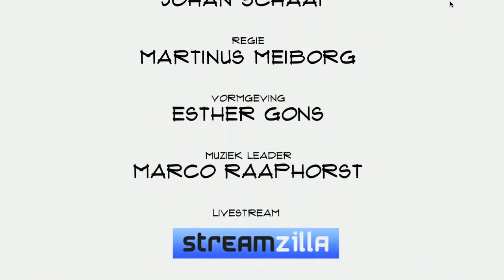Pit Janssen (MedApp): "Het trouw slikken van voorgeschreven medicijnen is belangrijk"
Het blijkt voor veel mensen heel lastig te zijn om trouw voorgeschreven medicijnen in te nemen. MedApp probeert daarbij te helpen. Zodat mensen zich beter voelen en verdere zorgkosten kunnen worden bespaard. Co-founder Pit Janssen, zelf apotheker, vertelt in Top Names over therapie trouw, de brede ondersteuning door MedApp en de ambities om Europa te veroveren.